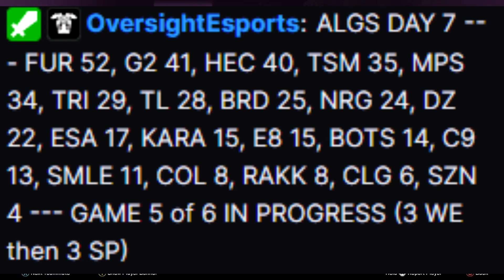ALGS PRO LEAGUE HIGHLIGHTS!!! (DAY 7) | TSM ImperialHal